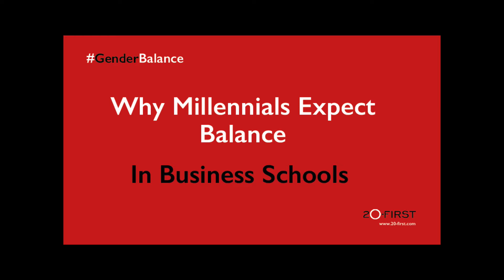Why Millennials Expect Gender Balance in Business Schools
Testimonial from Matthias Grenon, a business school applicant, on why he sees a school's gender balance as a key selection criterion when deciding which business school to attend.